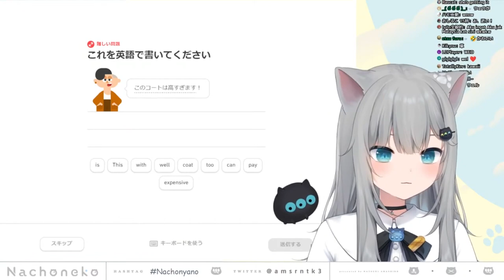【RUS SUB】Самое сложное слово в жизни Амаширо Мамы【Nachoneko】